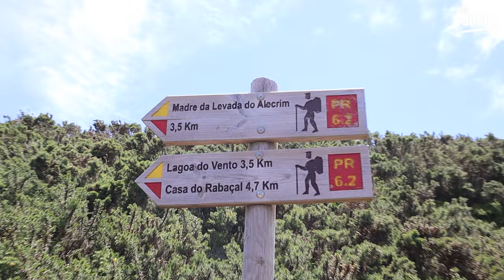LEVADA DO ALECRIM - JONAS YT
Hey malta, sejam bem vindos ao meu canal.
Novo video da caminhada que fizemos pela (LEVADA DO ALECRIM)
Deixo aqui algumas levadas conhecidas da Ilha da Madeira,

A Levada do Alecrim percorre uma extensão de 7 km com uma duração de aproximadamente 2:30 horas. Esta caminhada está inserida na Floresta Laurissilva, numa das levadas mais bonitas da Madeira, com vistas deslumbrantes sobre Paul da Serra (cerca de 1200 m acima do nível do mar). Ao longo do percurso poderá observar as quedas de àgua, nascentes e lagoas. Poderá dar um mergulho refrescante, mesmo antes de continuar a caminhada ou assistir as trutas nadando ao redor. Pode rervar esta caminhada aqui.

Gostaram?
SUBSCREVAM